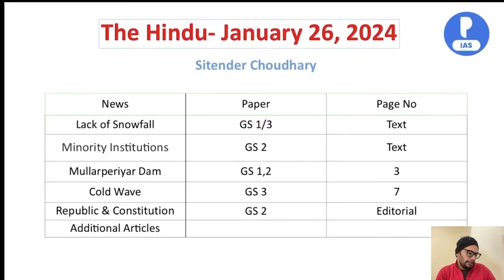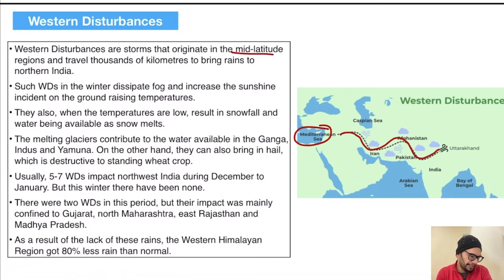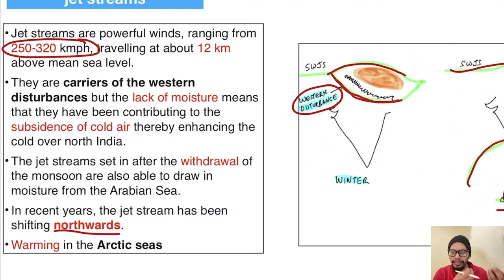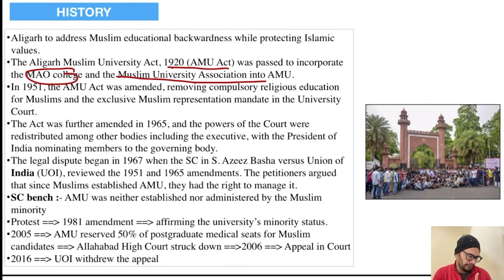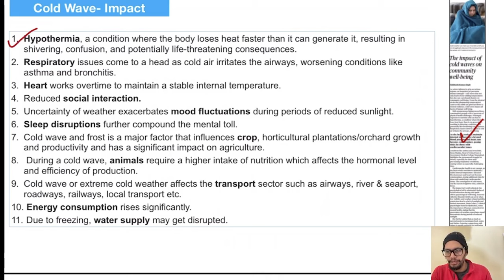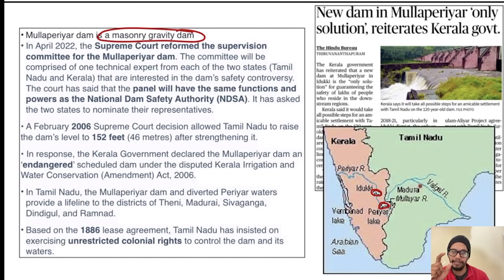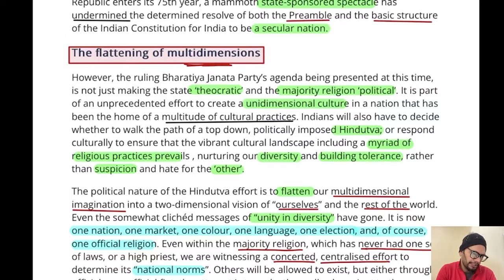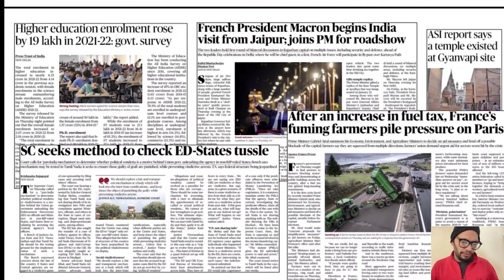26 Jan 2024 | The Hindu Newspaper Analysis for UPSC | Current Affairs Today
26 Jan 2024 | The Hindu Newspaper Analysis for UPSC | Current Affairs Today

Introduction 00:00
Lack of Snowfall GS 1,3 03:05
Minority Institutions GS 2 14:32
Mullarperiyar Dam GS 1,2 30:32
Cold Wave GS 3 24:47
Republic & Constitution GS 2 35:25
Additional Articles